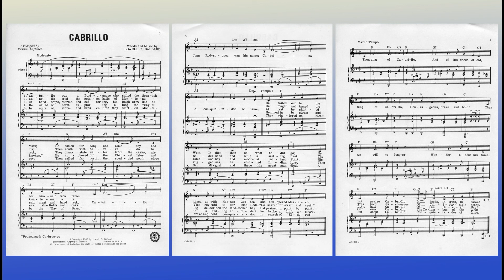Cabrillo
A song about the discoverer of California
Words and Music by Lowell C. Ballard

Thank you, Pea Hicks!